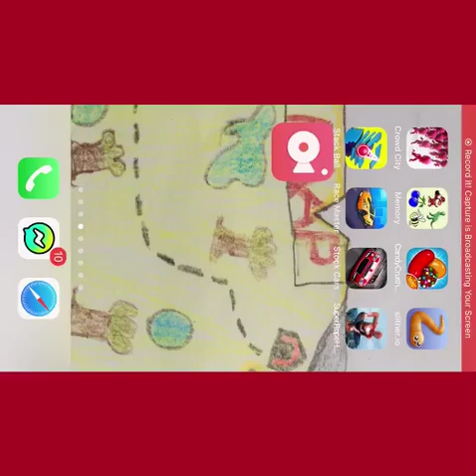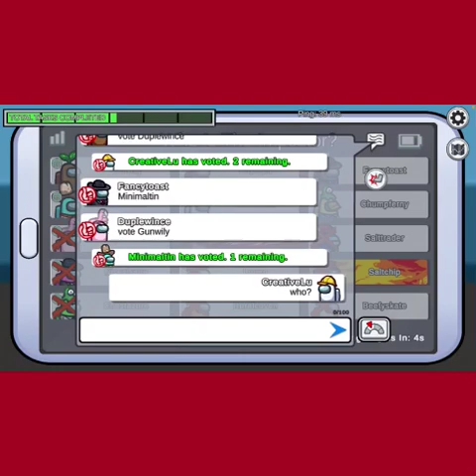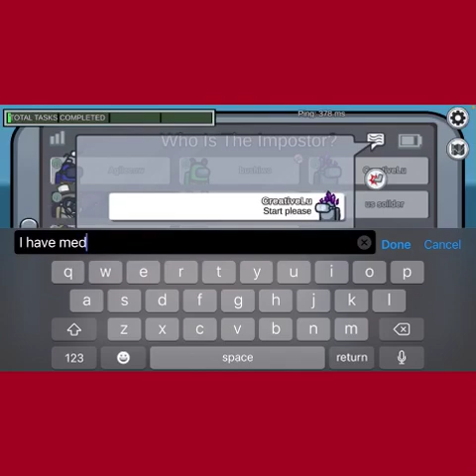I played among us 👩‍🚀